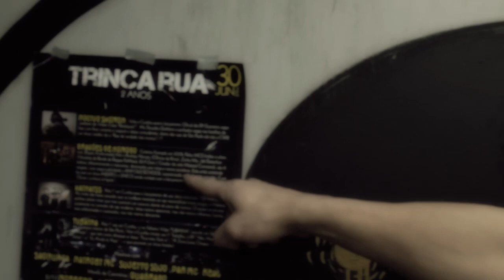30 de Junho TRINCARUA 2 ANOS garanta seu ingresso!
Sabado Curitiba! TrincaRua Produção

Local: Take One- Engeneheiro Rebouças 1067! (Ao Lado do Music Hall)

Ingressos nas Lojas Bali-hai Marechal-Capsula Graffiti Shop